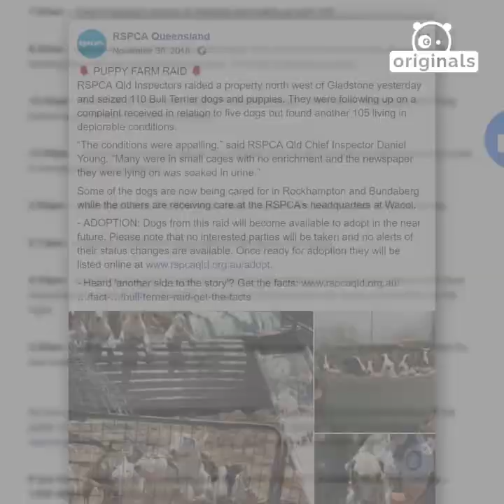Animal Rescuers Left In Shock After Finding 110 Bull Terriers Locked Up In Cages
RSPCA Inspectors raided a property in Australia and seized 110 Bull Terrier dogs and puppies. They were following up on a complaint received in relation to five dogs but found another 105 living in deplorable conditions.